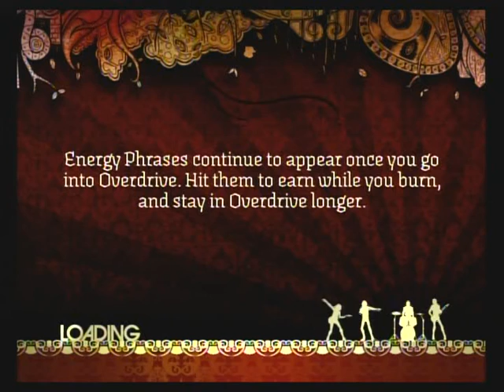Rock Band: Tom Sawyer - Rush 5*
Guitar(me)-EaglesFan20369
Drums-BRIGUY1994

So look for some better vids of us. hopefully ill do better